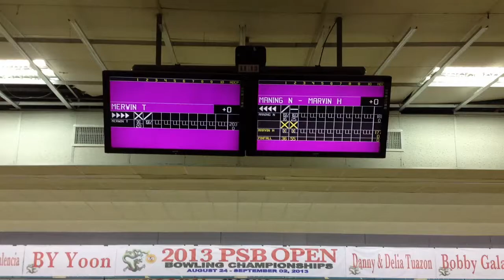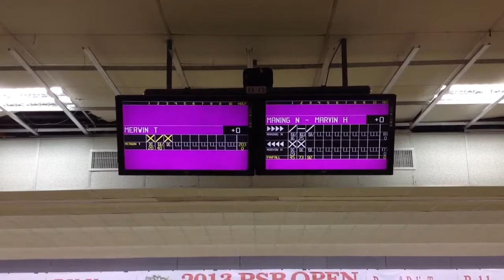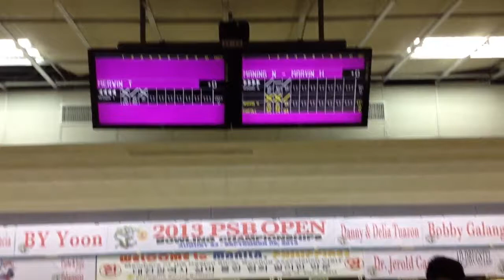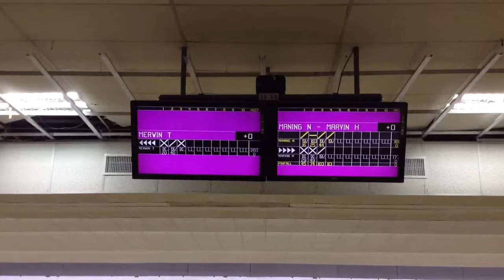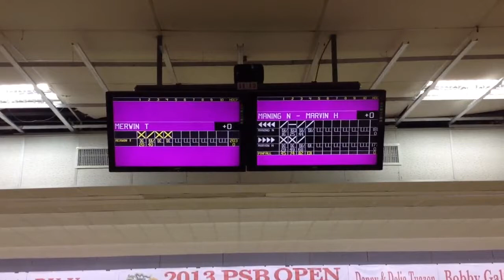2013 PSB OPEN CHAMPIONSHIPS CLASSIFIED MASTERS FINALS Pt. 2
1st September 2013, Quezon City, Philippines
This is the second part of the Championship Match with Top Seed Mervin Tan, Maning Nicol and Marvin Hiponia.